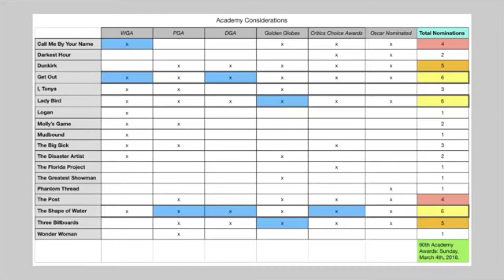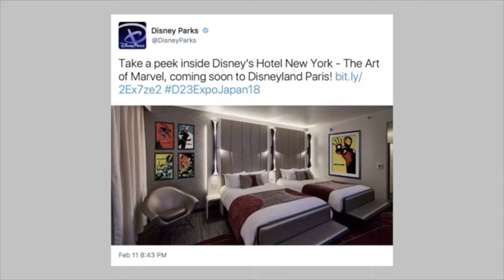D23 Japan, Saudi Arabia gets movie theaters, Weekend Box Office Report & More!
Jeremy takes a look at some of the news coming from the D23 Convention in Japan. We talk how Saudi Arabia is modernizing. We'll take a look at the WGA winners from Sunday. Finally, we'll analyze the Weekend Box Office Report.

Weekend Box Office Report:
5: The Greatest Showman
4: Jumanji: Welcome to the Jungle
3: 15:17 to Paris
2: Peter Rabbit
1: Fifty Shades Freed

Saudi Arabia Gets Movie Theaters!

Thanks for enjoying the replay of Monday's Facebook Live Stream. See you Saturday for another Facebook Live stream!

Are you considering your own YouTube channel? Do you want to level up your Facebook Live streams? Below is a list of items I recommend to start your in home studio and begin creating your own online video streaming content just like this!

**Gear Used for Facebook Live shows:

Logitech HD Pro Webcam C920:

Shure MV5 Digital Condenser Microphone:

Neewer CN-160:

Joby GuerrillaPod:

Cantilever LED Desk Lamp: